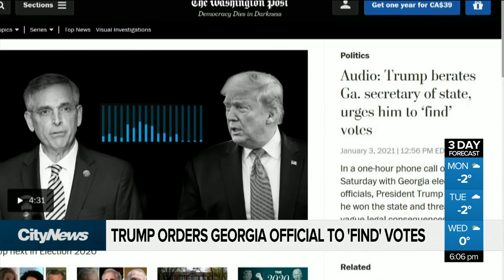President Trump orders Georgia official to find votes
In new audio released by the Washington Post, President Trump is heard pressuring a Georgia election official to overturn his defeat. Caryn Ceolin with why Republicans worry Trump’s words will have severe consequences for the Senate runoffs.